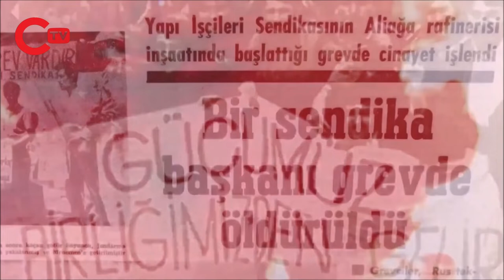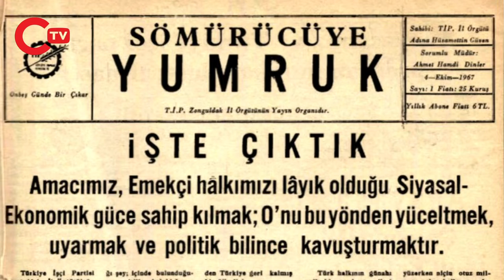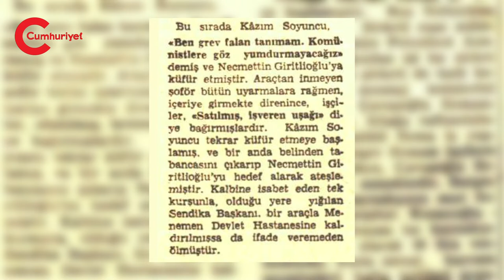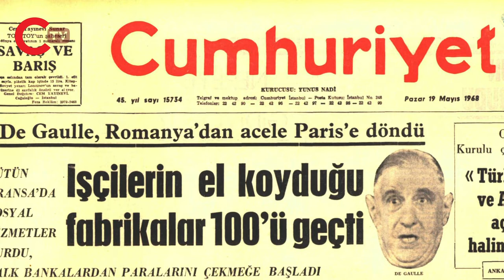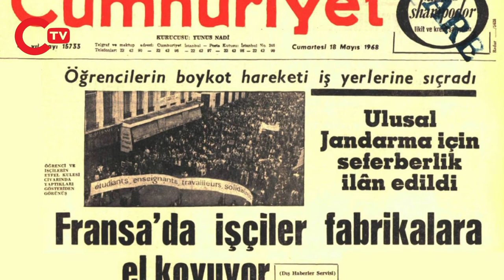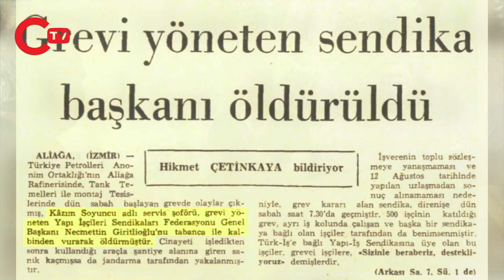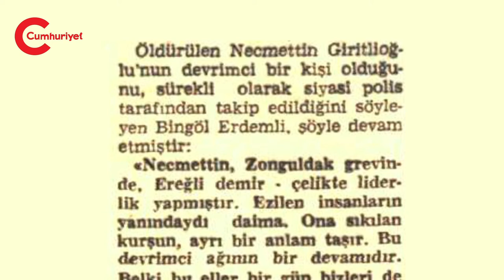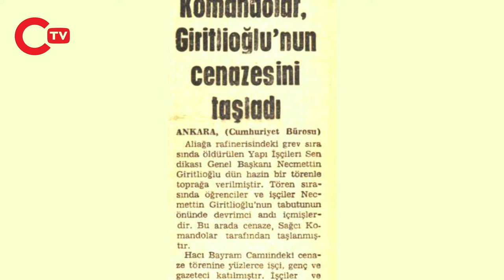NECMETTİN GİRİTLİOĞLU (Grev sırasında katledilen devrimci işçi lideri)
Necmettin Giritlioğlu. Yapı İşçileri Sendikası'nın genel başkanıydı. Kısacık hayatında önemli işler yapmıştı ve yapmaya da devam edecekti, fakat onu 22 Ağustos 1970  tarihinde çok sevdiği emekçi arkadaşlarının gözleri önünde katlettiler...